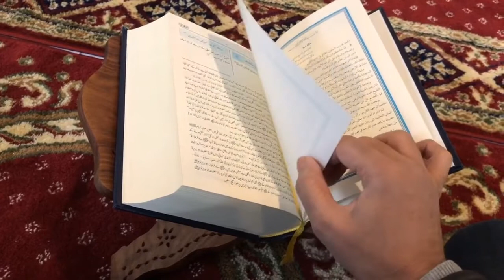"Al-QURAN" Muslims Holy Book | Free to use YouTube Videos | Copyright Free